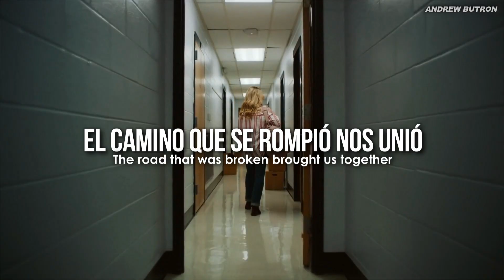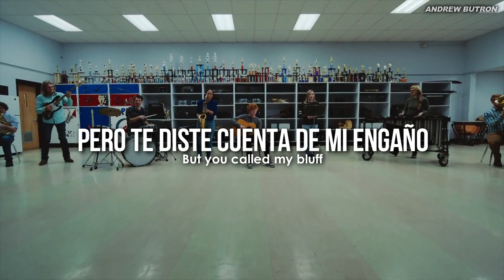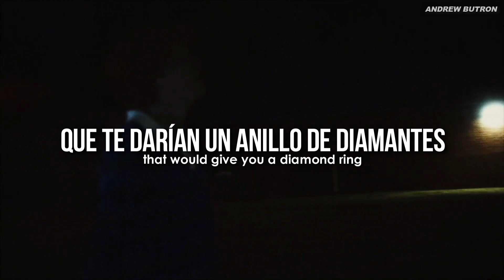Ed Sheeran & Taylor Swift - The Joker And The Queen [Español + Lyrics] (Video Oficial) HD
Ed Sheeran - The Joker And The Queen (feat. Taylor Swift)